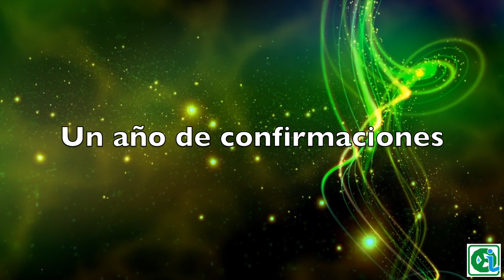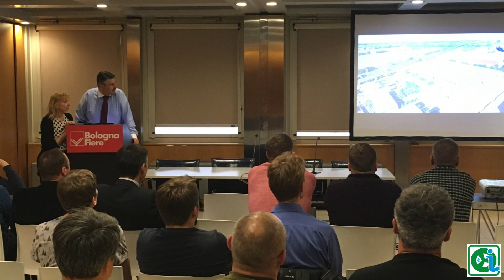Irrimec Natale 2018 fra